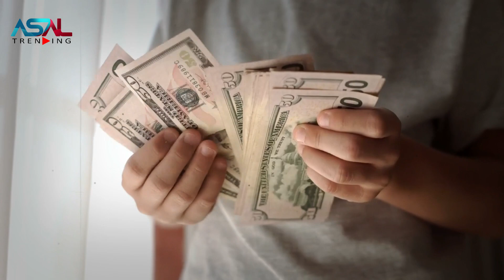Pria Ini Heran Uang Di Dompetnya Tak Pernah Habis Dan Malah Bertambah, Setelah Diselidiki Ternyata